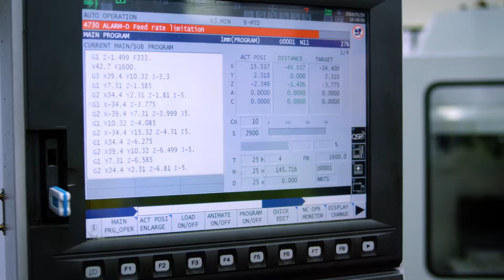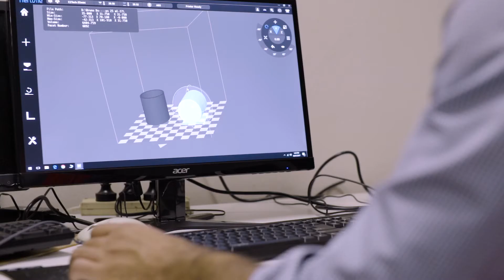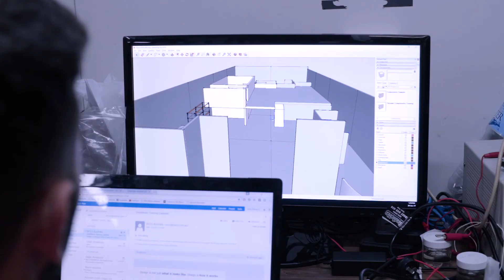How to become an engineer - Firas Zahwa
Is Engineering your calling? Hear how Bachelor of Engineering Technology (Mechanical) graduate, Firas Zahwa, made his passion for fixing all things mechanical a dream come true.